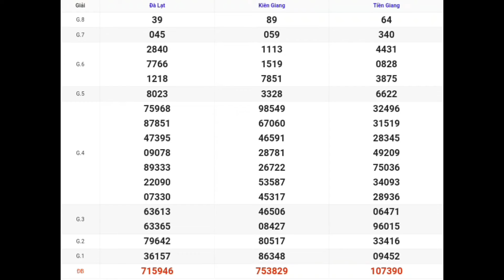XSMN • Quay Thử Kết Quả Xổ Số Miền Nam P7 Hôm Nay 10-03-2024 xs tiền giang, kiên giang, đà lạt